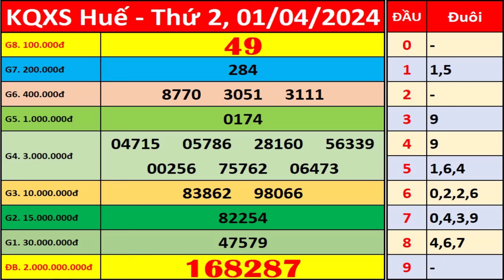Xổ số Thừa Thiên Huế ngày 1 tháng 4 | XSTTH - KQXSTTH - XSTTH | Xổ số kiến thiết Huế hôm nay